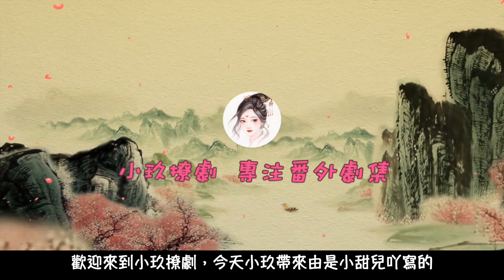《予愛》第107集 藏在時光深處的秘密 2